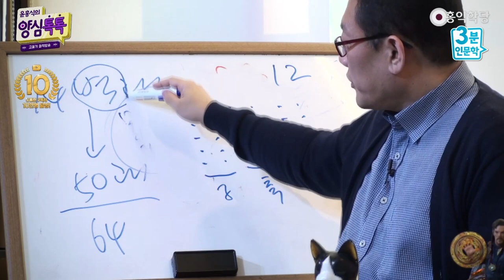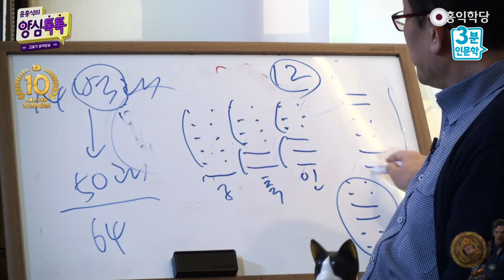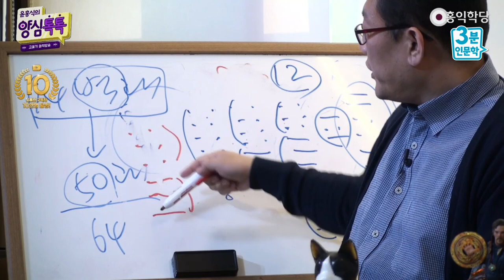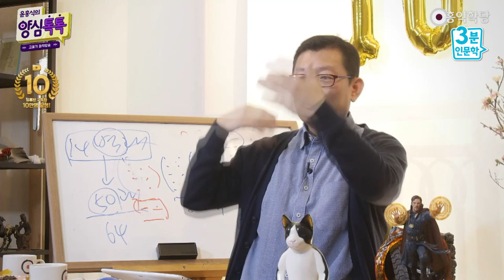[3분 인문학] 주역원리 설명 : 14벽괘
- (210307 양심톡톡) 주역원리 설명 : 14벽괘